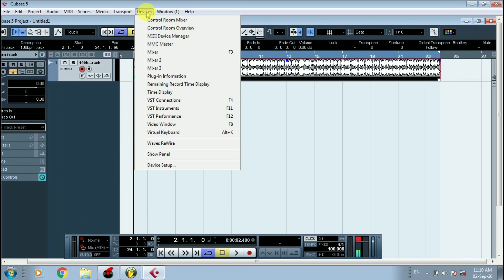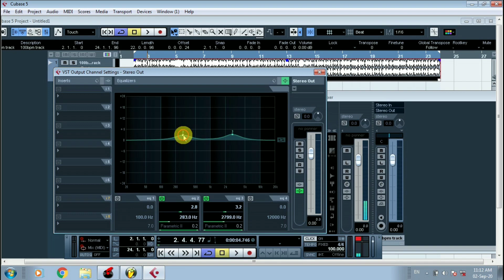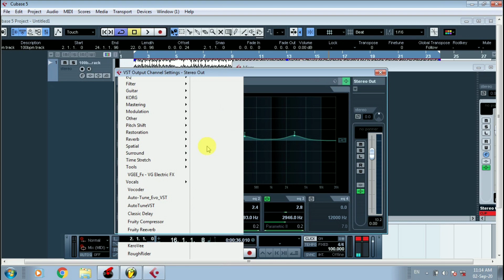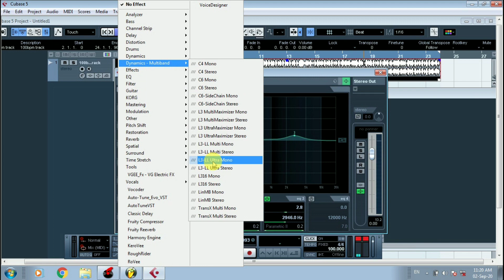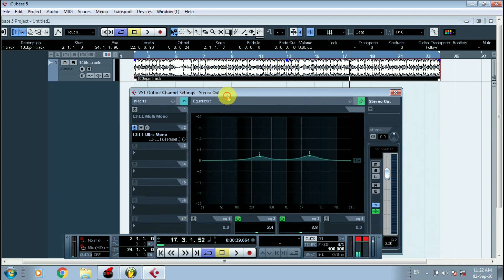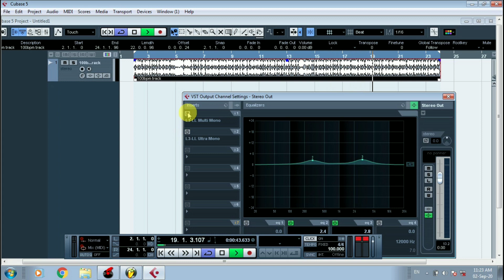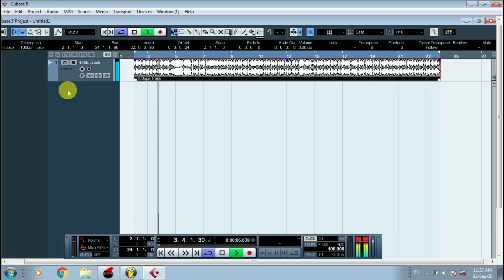New Track Full Mastering Video With Waves Plugins In Cubase 5 - Track Ki Mastering Kaise Kare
New Track Full Mastering Video With Waves Plugins - Track Ki Mastering Kaise Kare